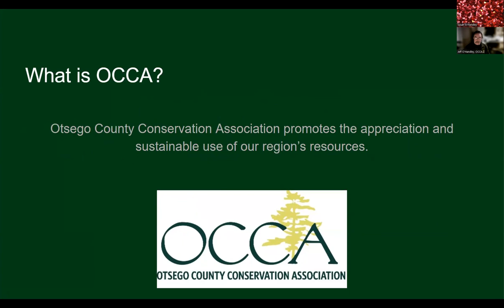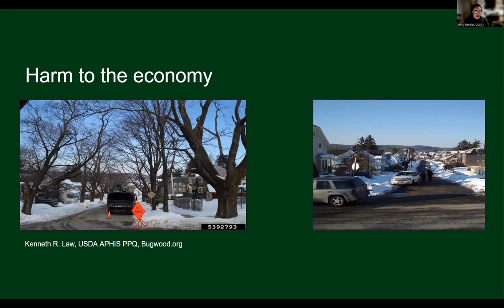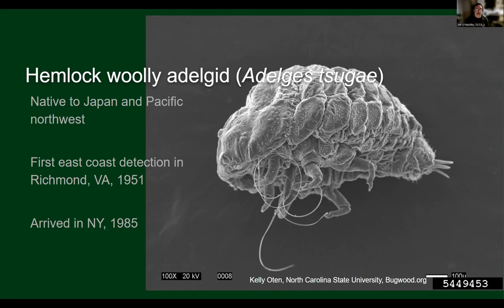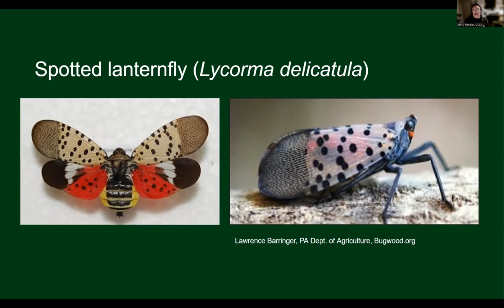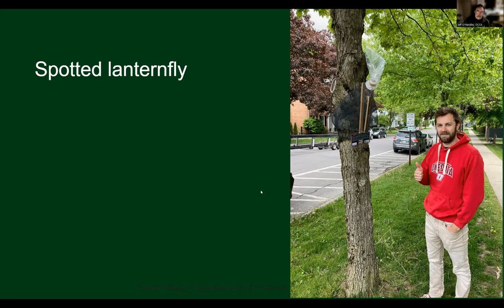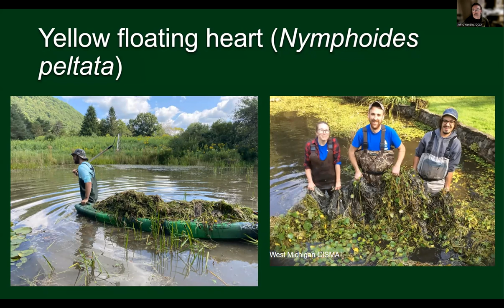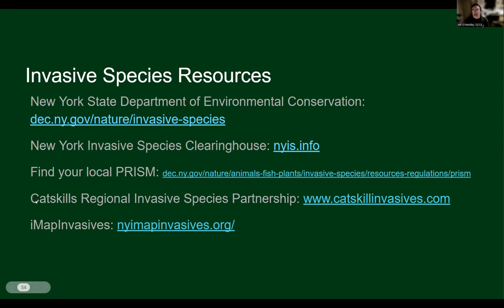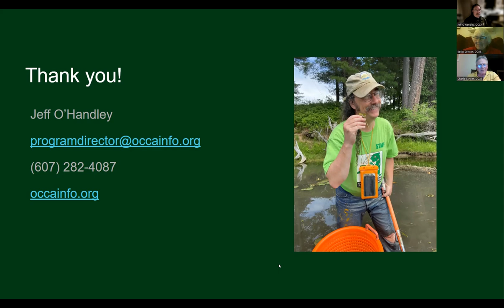Invasive Species with Jeff O'Handley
What to Watch for, What to Do
Whether you’re taking a lazy paddle on a lake, seeking an elusive warbler in the treetops, even walking down a city street, invasive species are everywhere. Invasive species disrupt native ecosystems, cost our economy billions of dollars each year, and can directly and indirectly cause injury and illness. And it seems like there’s always a new one making news.

In this online program, Jeff O’Handley examines the problem of invasive species and shares some of his experiences battling yellow floating heart, hemlock woolly adelgid, European frog-bit, and other invasives. Don’t be fooled by these harmless sounding names, they can be hard to find, but they’re even harder to get rid of!

The program includes a broad overview of invasive species, including where they come from, how they get here, and why some introduced species aren’t a problem. Jeff also goes into greater detail about several invasive species in our area, including how to identify them, where they’re found, and their impact locally. Finally, Jeff provides participants with some ways they can help control the spread of invasives, and get involved with control programs in their area.

This program was hosted and recorded by the Delaware-Otsego Audubon Society on Friday, February 16, 2024.

Jeff O’Handley is the program director for the Otsego County Conservation Association where he is frequently found butt-deep in a swamp or freezing in the forest–and loving it. A lifelong interest in science and nature led Jeff to study Wildlife Management at Cook College, Rutgers University, but he soon found great enjoyment in environmental education. Jeff’s career has taken him from tiny museums and expansive state parks to the heart of New York City. Jeff and his wife, DOAS board member and former co-President, Susan O’Handley moved to Hartwick in 2003 and formed Wildlife Learning Company, which provided environmental education programs throughout the region. Jeff joined OCCA in 2013.